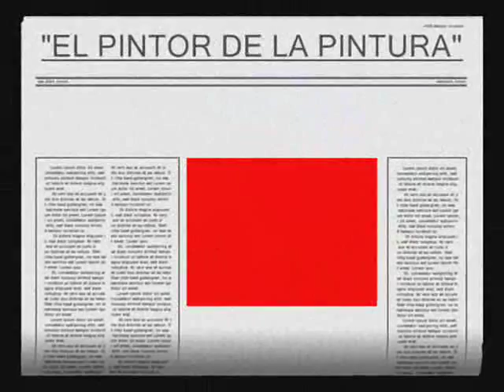HERMAN BRAUN-VEGA EL PINTOR ATEMPORAL.wmv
HERMAN BRAUN-VEGA (Lima,1933)es un pintor que basa su trabajo en propuestas que oscilan desde la figuración mas realista a la síntesis mas abstracta.Un creador inspirado en las obras realizadas por grandes artistas como Rembrandt,Velázquez ó Picasso y que reproduce sus cuadros mediante un ejercicio de mestizaje formal y cultural que alcanza cotas de gran intensidad y atractivo resultado estético.Construye a partir de esas célebres obras un nuevo y original lenguaje plástico.
 El trabajo de H.B-V.confirma las múltiples posibilidades que prorporciona el ejercicio del sincretismo cultural .De como salir victorioso del reto de sumar los valores indígenas y occidentales.Así la obra de H.B-V representa un modelo liberador de reinterpretación de la historia del arte.
S las palabras "interpictural" ó "interpicturalidad" no existieran (como las palabras  "intertextual"e "intertextualidad"no existian antes de 1960) la obra de B-V.las haría necesarias.
La serie espectacular de sus cuadros confirma que la belleza dejada por los grandes maestros del pasado, está aún presente en el arte pictórico de hoy gracias a la magia de un pintor fuera de lo común

NOTA.transcrito de terra actualidad.